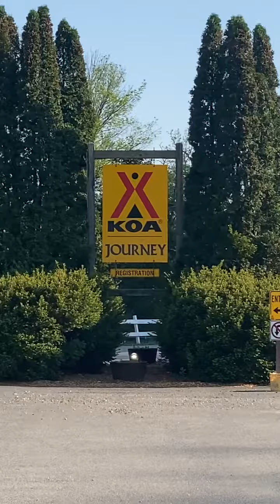Tree on fire 🔥🔥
A tree on fire sorry it’s a little shaky